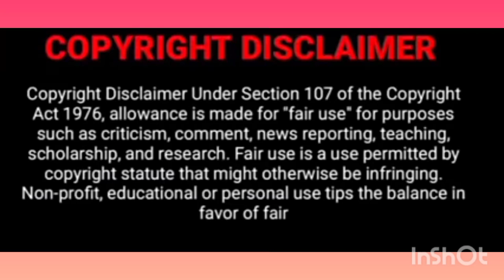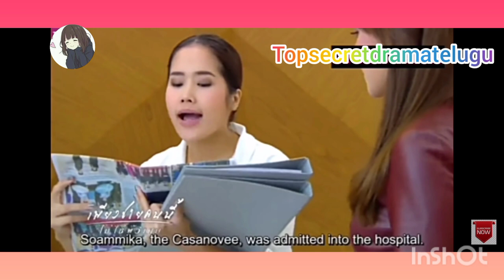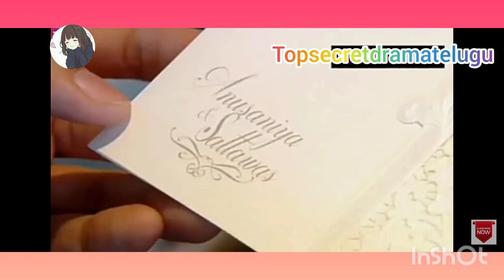Doctor boy and business girl lovestory Episode 6 Explained Telugu#koreandrama